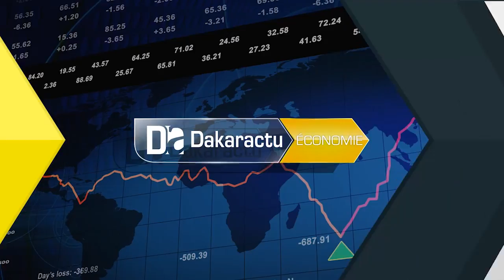TOUBA/ LES FOIRAILS À QUELQUES HEURES DE L'AÏD